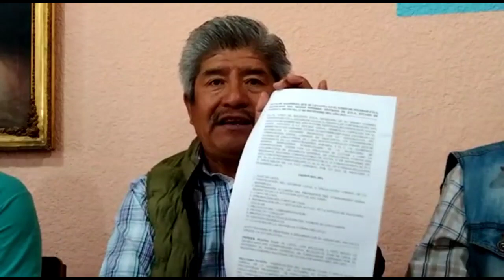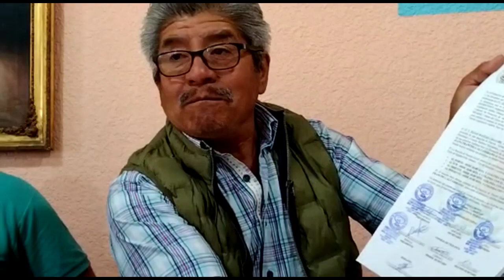Supuestos ejidatarios pretenden beneficiarse con el proyecto del Libramiento Sur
* Inician campaña de desprestigio contra el nuevo Comisariado Ejidal de Soledad Etla

* El comité del ex presidente ejidal Pipino López Rojas será investigado

Miguel Ángel Luna

Oaxaca, Oaxaca, 32 de enero de 2023 El comisariado de Bienes Ejidales de Soledad Etla pertenenciente a los valles centrales de Oaxaca da a conocer las amenazas y campaña de desprestigio que supuestos ejidatarios encabezados por el ex comisariado Pipino López Rojas vienen realizando tras descubrir el tráfico de terrenos que cometió para su beneficio, además del faltante de recursos que no se sabe su paradero,  en la asamblea a realizar en febrero se informarán de todas las irregularidades.

Así lo señaló Alfredo Matadamas Salmorán presidente del comisariado ejidal, tras una denuncia pública anónima que circuló en las redes sociales, sobre el supuesto cobro excesivo de trámites, en ese escrito publicado en un medio digital al cual le piden el Derecho de Réplica refiere:

" Como nooo. si el Cobra por un documento de posesión a los Ejidatarios Y PARTICULARES entre los 20 mil, 50 mil y 90 mil Pesos. Y a los Revendedores Les Cobra un 30% de Comisión Bajo El Agua...".

Esto es totalmente falso - sostuvo el representante agrario -, hay mentes oscuras que pretenden desestabilizar la comunidad para sacar provecho de los terrenos ubicados dentro del trazo del Libramiento Sur.

Remarcó " personas que se hacen pasar por ejidatarios y los propios familiares del López Rojas se vieron afectados porque se descubrió que se adjudicaron de manera ilegal terrenos ejidales y ahora quieren que se regularicen, no cuentan con antecedentes o documentos de actas de donación solamente presentan unos escritos y croquis sin valor alguno", - agregó- " hay personas que quieren su regularización y sí cuentan con el expediente completo para así proceder conforme a la ley. A todo trámite se entrega un recibo".

Los integrantes del comité denunciaron al ex comisariado que "el 2 de agosto con arma de fuego en la mano agredió a la autoridad ejidal para frenar el supuesto saqueo de material pétreo, cuando la asamblea ya había acordado aprovechar los recursos naturales, por ello fue denunciado ante la Fiscalía General del Estado".

"Los terrenos en conflicto ubicados por lo que será esta importante vía de comunicación son de uso común para pastoreo y cerril y no se pueden lotificar, así lo marca la ley agraria, los supuestos dueños están cayendo en delitos", explicó Rogelio Ranulfo López, presidente de vigilancia.

Otro tema pendiente del ex Comisariado Ejidal es el paradero de 540 mil pesos por la renta que paga una empresa de telefonía por la instalación de una antena en el paraje El Zorrillo.

La tesorera Clara Matadamas en su intervención remarcó que "la asamblea general está enterada de todas las actividades y manejo de recursos que han realizado en cinco meses son $996,419.00 que han recaudado, a los 90 ejidatarios se les dió cinco mil pesos a cada uno, ningún comité ha informado tan claramente sobre el dinero", por ello vienen las amenazas y denostaciones en su contra que exige se investiguen.

 Exigen la intervención del Secretario de Gobierno Jesús Romero López y de la Defensoría de los Derechos Humanos del Pueblo de Oaxaca porque las cosas están subiendo de tono, recientemente los integrantes del Comisariado han recibido amenazas de muerte contra ellos y sus familiares, nosotros expondremos ante la asamblea sobre lo que está ocurriendo, se presentarán todas las pruebas de irregularidades del comité anterior que encabezó Pipino López Rojas.